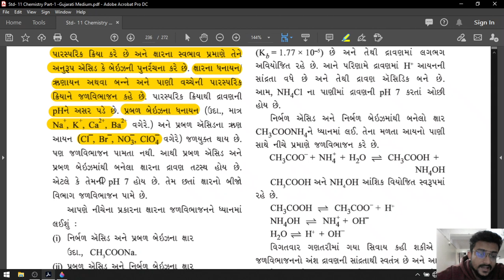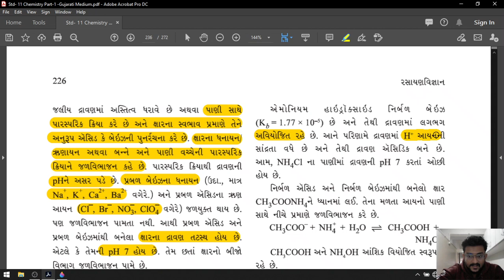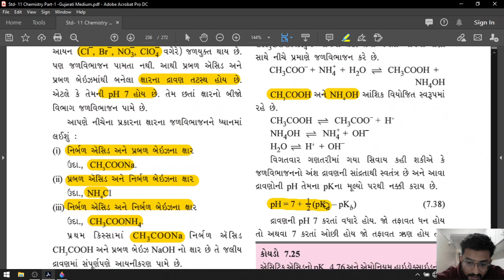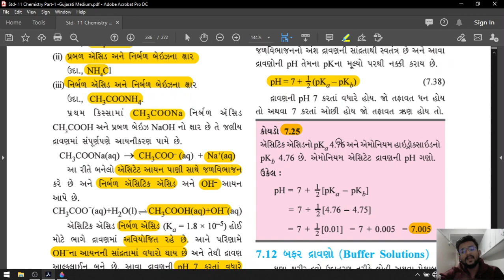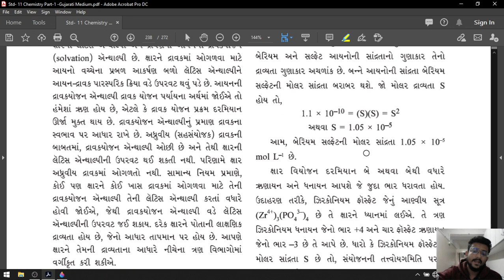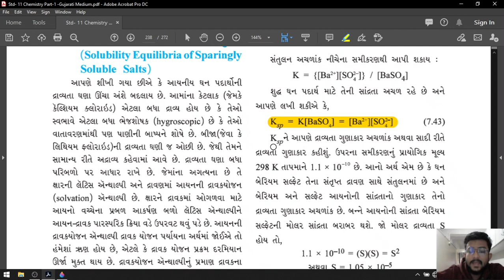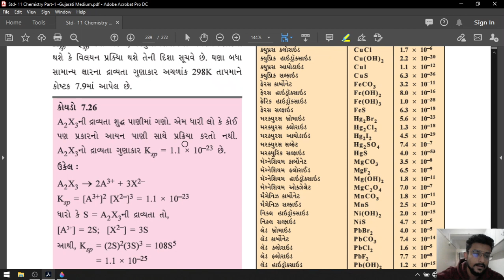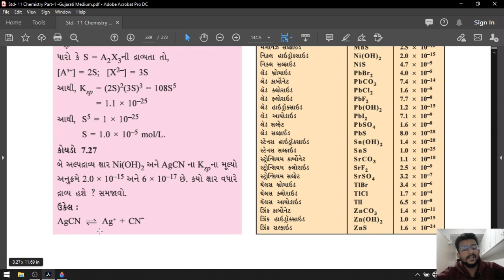11TH GM CHAP 7 LEC 11